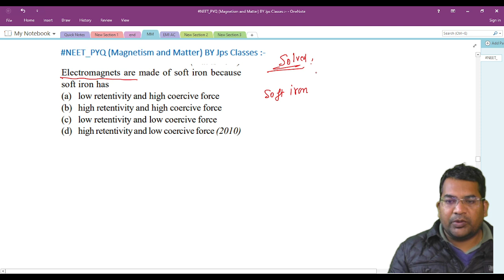Electromagnets are made of soft iron because soft iron has (a) low retentivity and high coercive